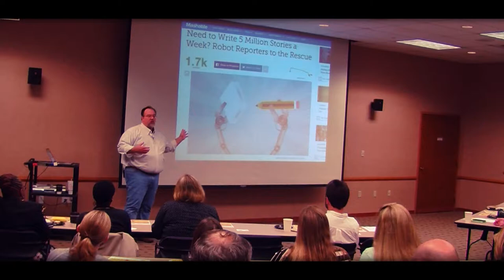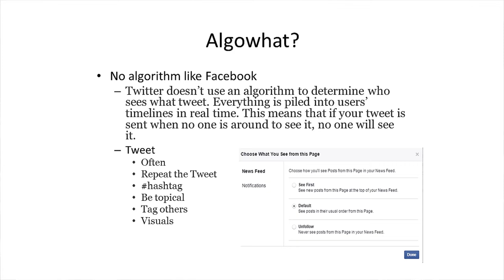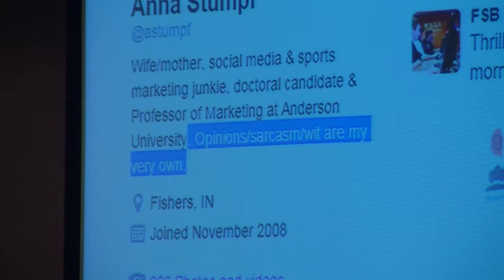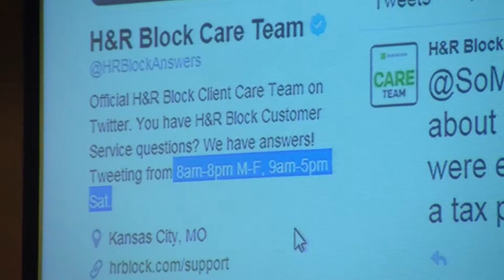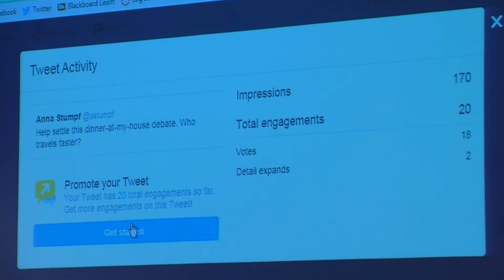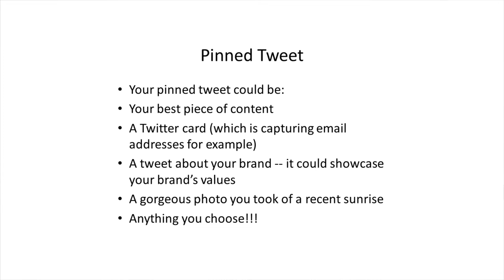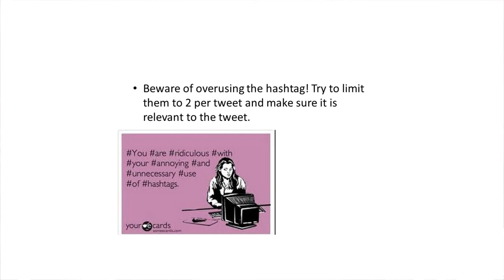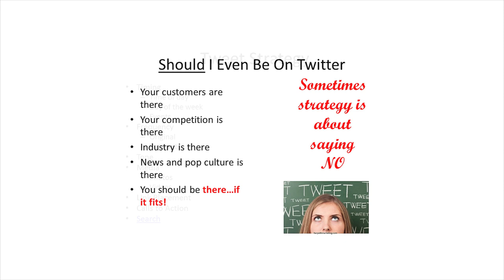Twitter for Business Beginners